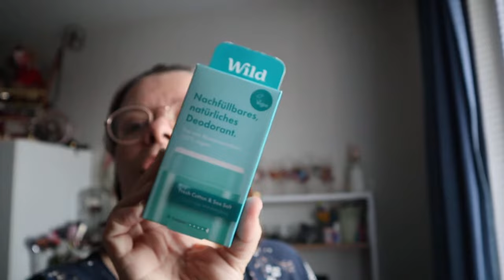meest gebruikte make -up